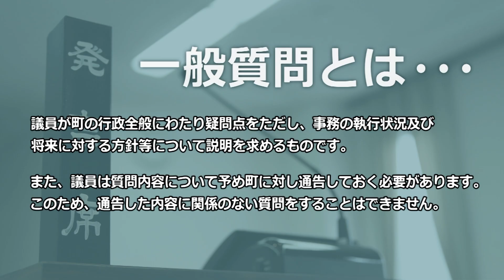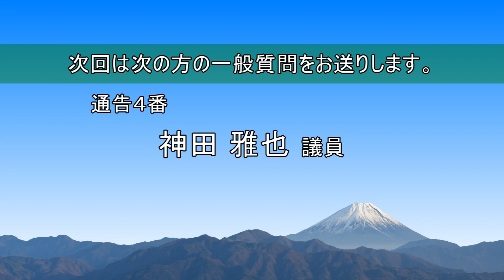R4 町議会12月 ③小林和良 議員